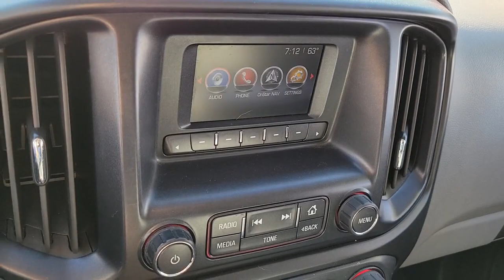2015 GMC CANYON Henderson, Las Vegas, Laughlin, St George, Flagstaff, NV H221171A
Quicksilver Metallic [LISTING TYPE] 2015 GMC CANYON available in Henderson, Arizona at Findlay Honda Henderson. Servicing the Las Vegas, Laughlin, St George, Flagstaff, NV area.
2015 GMC CANYON 2WD EXT CAB 128.3 - Stock#: H221171A - VIN#: 1GTH5AEA3F1150392